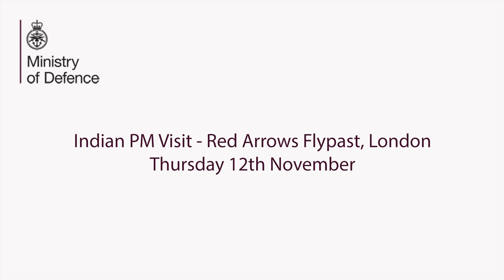Red Arrows Over London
The Red Arrows celebrate the arrival of Prime Minister Narendra Modi with a flypast over Parliament Square, London. They created the Tricolour with their fumes. reports Asian Lite News